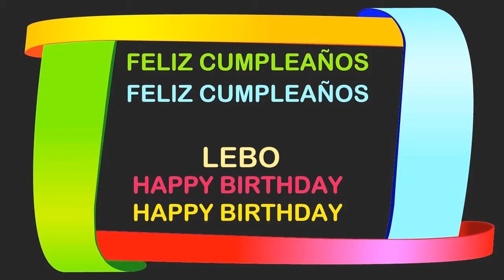Lebo Birthday Postcards & Postales